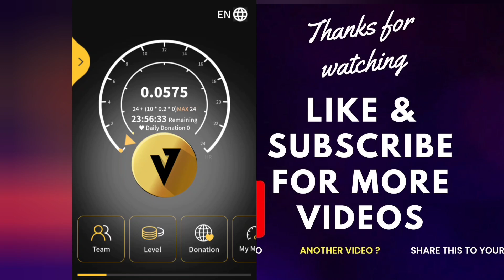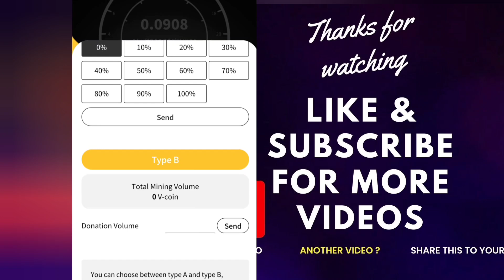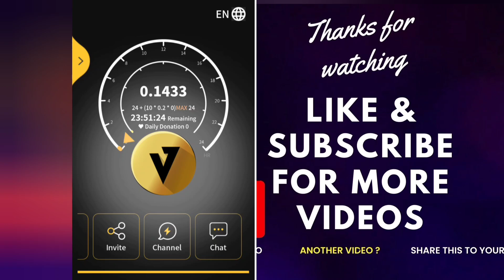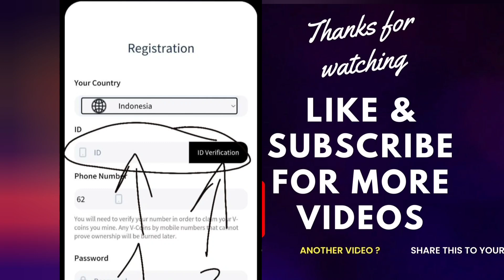Vcoin Mining App New Fast Mining Project launched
Invitation id or code: drcoin 👈👈👈

I'm on Instagram as @d_pi_master. Install the app to follow my photos and videos.

Pi network
pi networknews
pi coin
pi network price prediction
pi networkupdates
pi network me kyc kaisay hogi
pi network launching
dk digital cash
how to do kyc in one network
one network mining
mining one network
one coin
crypto exchange
crypto trading exchanges
pi network conference
pinetwork helpdesk
Btc mining
mine btc
earn btc
Pi network kyc
Pi kyc